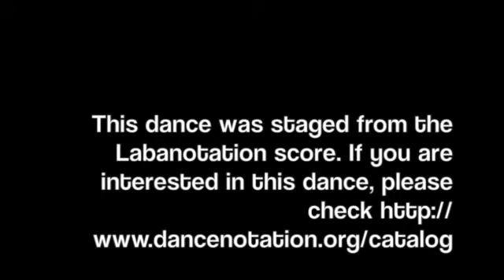DNB -- Dan's Run Penny Supper (1968) by Dan Wagoner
This dance was staged from the Labanotation score.  If you are interested in this dance for performance, educational, or research purposes, please visit the Dance Notation Bureau's (DNB) Notated Theatrical Dances Catalog at